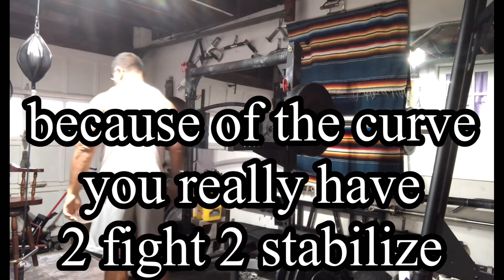The curve makes it incredible wobbly! You have 2 fight 2 stabilize! Team I Can! Can You?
Standing overhead shoulder presses with my Yukon Bar!